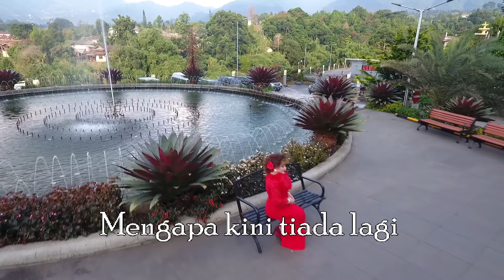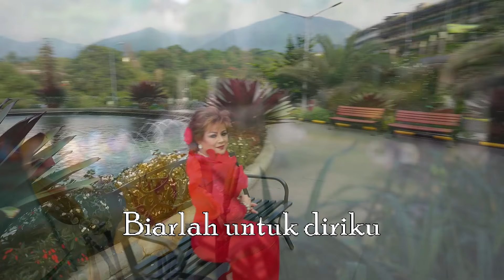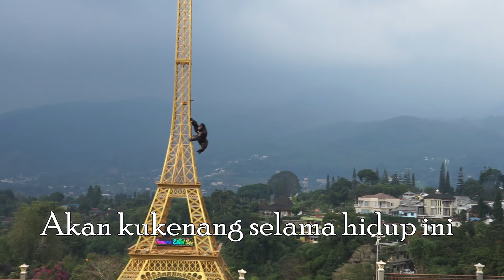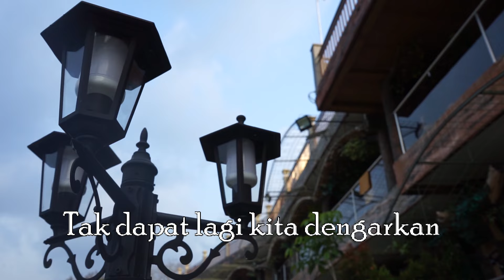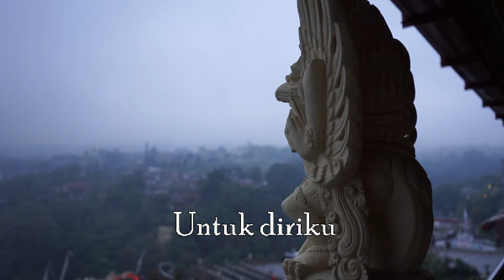Helen Sparingga - Semerah Duka Dihati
Semerah Duka Dihati emang paling cocok buat karaokean... Bisa nyanyi bareng, nostalgia kenangan dulu, dan jangan lupa untuk move on ya! Hehehe...

BLOK M SQUARE Lt. Basement. Blok B 217-218
Jakarta Selatan

Buruan. Sebelum Kehabisan !